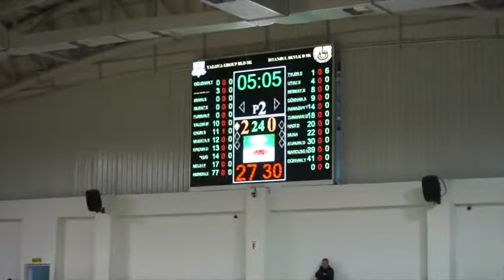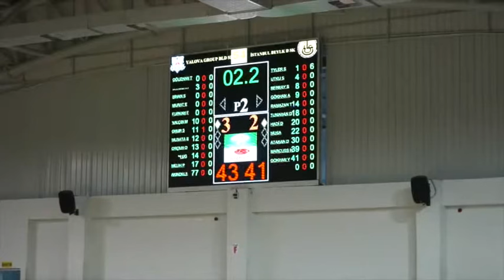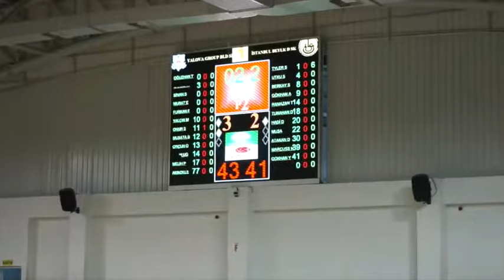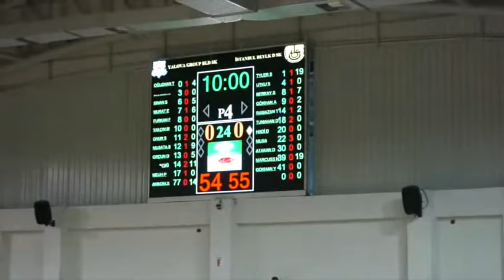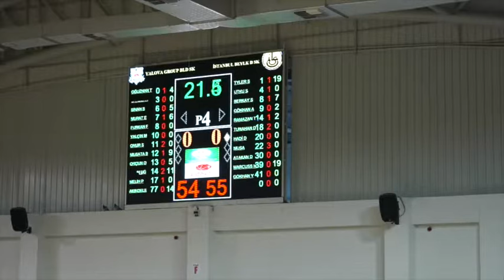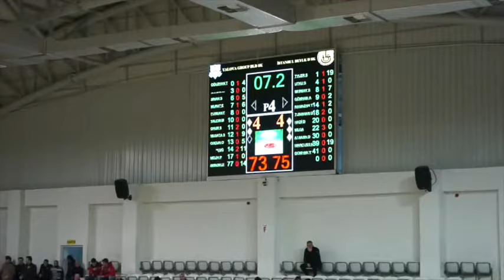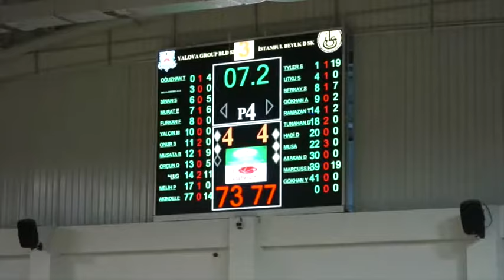YALOVA BELEDİYESİ - İSTANBULSPOR BEYLİKDÜZÜ TBL